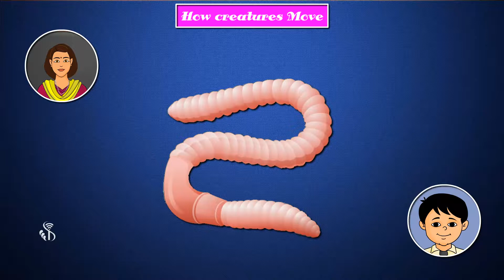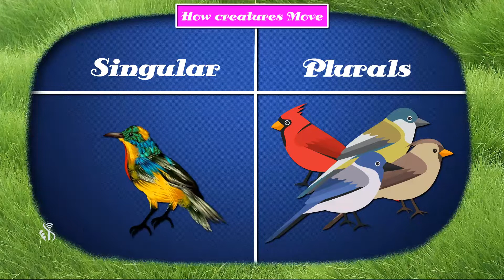5th English | Chapter#27 | Topic#2 | Activity 1 | Marathi Medium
Now we will do an activity. I will ask you some words from the poem. You will have to try to tell their meanings in your mother tongue. Eg. 1. Paws 2. Lion 3.Limb 4. Crawl 5. Dive 6. Worm 7. Monkey. In our next activity we have to change singular into plurals and are vice versa. Our next activity will be like this : read the poem and tell all the action words in the poem. Try to add some more action words to the list.